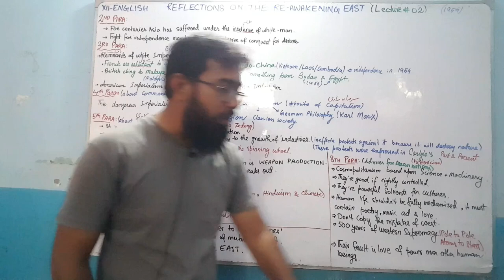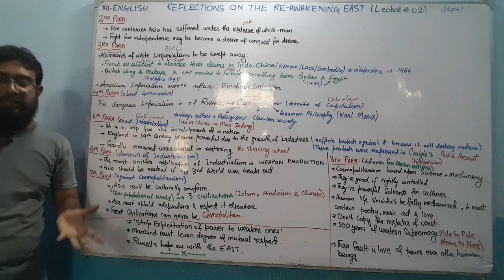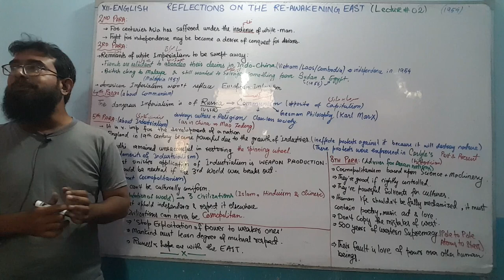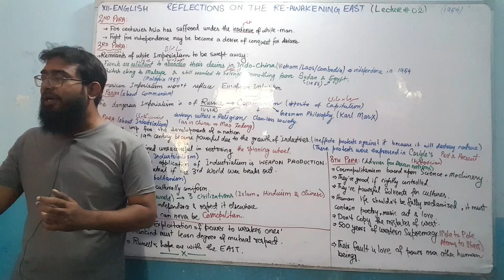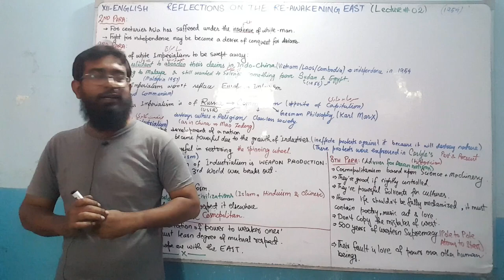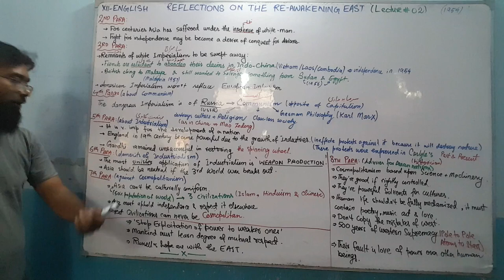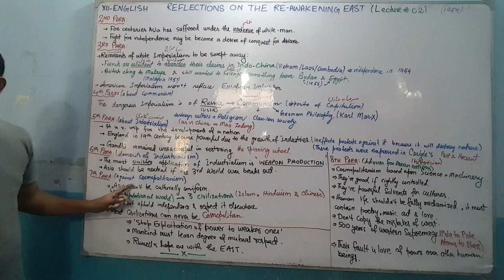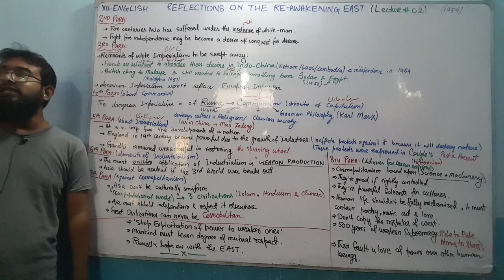Reflections on the Reawakening East by Bertrand Russell | Lecture#2 | XII - English | Urdu Summary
Class: XII
Subject: English
Book: Intermediate English – Book One (Prose)
Teacher: Engineer Nasim Zulfiqar
Insitute: Dua-e-ilm Coaching Center
Chapter: Reflections on the Reawakening East
Author: Bertrand Russell